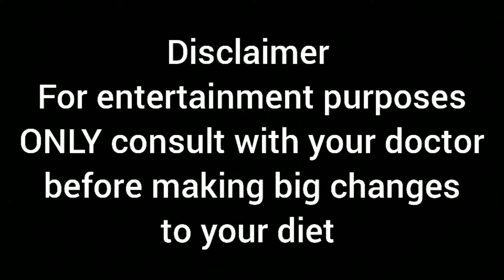7 Day Water Fast (COMPLETED)